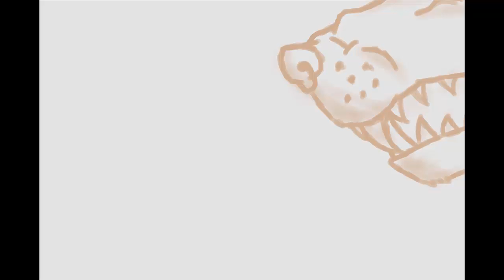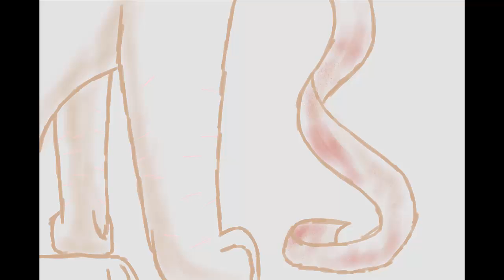It All Went Wrong - PMV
Found this song while looking for something happy! Yay me!

I wanted to use the whole thing but it's 1 in the morning so FUCK IT THIS IS FINE. I'M SAD ENOUGH AS IT IS DAMMIT

plus i never post PMVs anymore